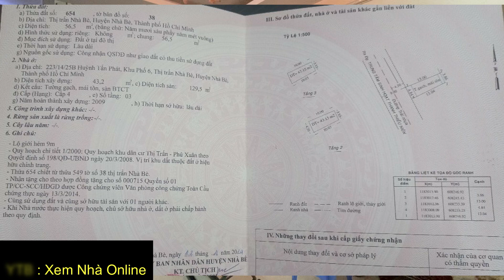Nhà 4 tầng hẻm xe tải đến tận nhà đường Huỳnh Tấn Phát H.Nhà Bè giá chỉ có 5tỷ1 | Nhà Đất Chính CHủ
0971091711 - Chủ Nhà